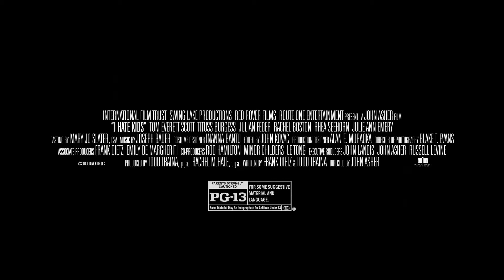Я ненавижу детей (2019) — русский трейлер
Режиссёр — Джон Мэллори Ашер;
Жанр — комедия;
Страна — США;
Премьера РФ — 2019 (мир — 18 января 2019);
В ролях — Том Эверетт Скотт, Титус Берджесс, Джулиан Федер, Рейчел Бостон, Ри Сихорн и др.